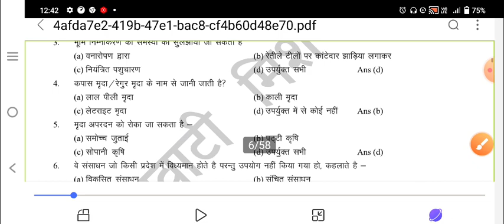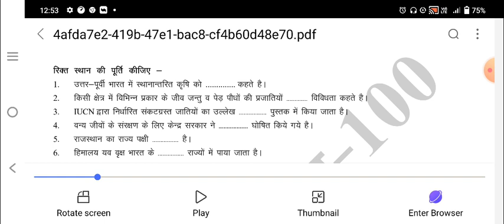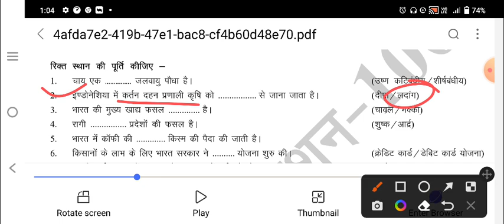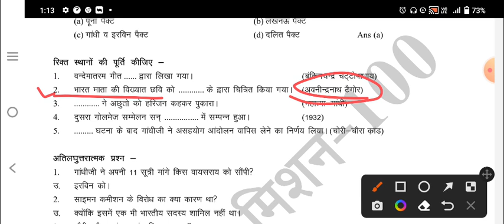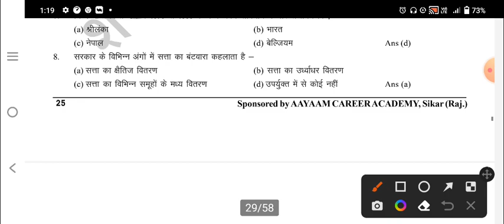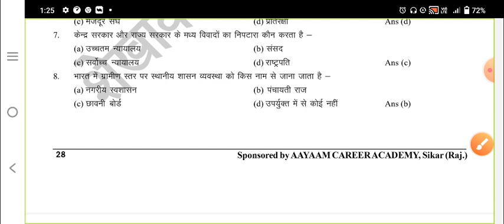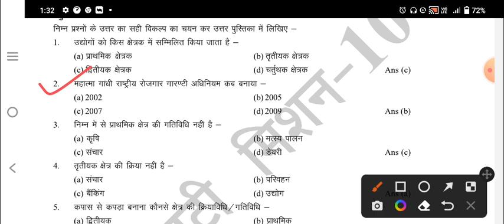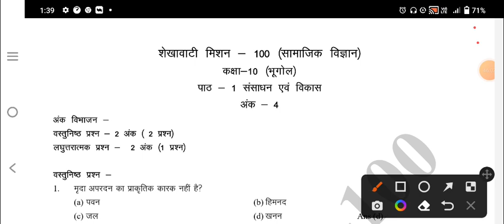Rbse 10th SS सामाजिक विज्ञान 18 अप्रैल 2022 का पेपर imp Question।। RBSE 10th social science 18 April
RBSE 10th Social Science 18 April 2022।। कक्षा 10 सामाजिक विज्ञान 18 अप्रैल 2022 का पेपर।।
राजस्थान 10th Board Samajik विज्ञान 18 अप्रैल 2022 का पेपर।। Rbse 10th social science 18 April Paper

RBSE Class 10th Social Science 18 अप्रैल 2022 का पेपर Imp Question।।Rb
se 10th सामाजिक 18 अप्रैल पेपर
April 2022 paper।। rajsthan 10th Board social science 18 अप्रैल।।

RBSE कक्षा 10 सामाजिक विज्ञान का 18 अप्रैल 2022 का पेपर ।।RBSE 10th Social Science 18 April ka Paper

इसकी PDF के लिए ये telegram group join kre

022

rbseclass10thsocial sciencepaper18april202

2

rbse 10th class social science paper 18 april

2022, rbse class 10th social science paper 2022,rajasthan board 10th social science paper 18 april 2022,rbse 10th social science model paper 2022,rbse class 10th social science paper 18 april 2022,rbse 10th

Rajasthan 10th board Science model paper 2021-22,
Rajasthan 10th board maths model paper 2022,
Rajasthan 10th board Hindi model paper 2021-22,
Rajasthan 10th board social science model paper 2021-22,
राजस्थान कक्षा 10वीं बोर्ड परीक्षा 2021-22
राजस्थान कक्षा 10 गणित मॉडल पेपर 2021-22
राजस्थान 10th बोर्ड विज्ञान मॉडल पेपर 2021-22
राजस्थान 10th बोर्ड हिंदी मॉडल पेपर 2021-22
राजस्थान 10th बोर्ड सामाजिक विज्ञान मॉडल पेपर 2021-22
राजस्थान 10th बोर्ड संस्कृत मॉडल पेपर 2021
राजस्थान 10th बोर्ड अंग्रेजी मॉडल पेपर 2021
Rajasthan 10th board ganit model paper 2022
Rajasthan 10th board Vigyan Model Paper2022
Rajasthan 10th board Samajik model paper 2022
Rajasthan 10th board Sanskrit model paper 2021-22
Rajasthan 10th board angreji model paper 2021-22
10th board math model paper 2022
Rajasthan 10th board exam 2022 model paper
RBSE 10th board exam 2022 model paper

2